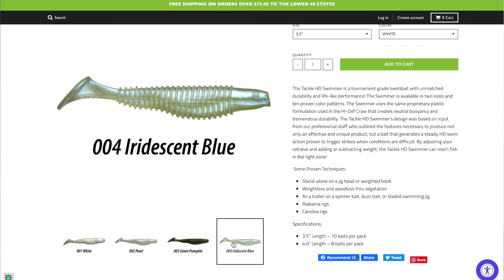Tackle HD - Spring bank and farm pond fishing with Aaron Click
Tackle HD's Aaron Click hits some local farm ponds and rivers from the bank with the Tackle HD High-Def Craw and HD Swimmer.